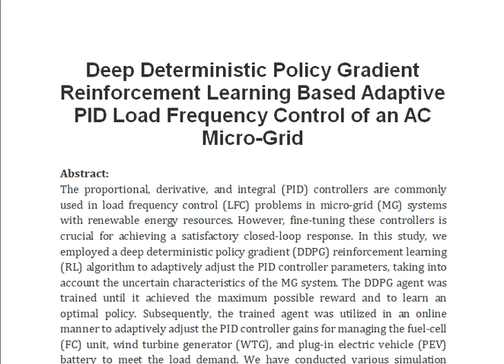Deep Deterministic Policy Gradient Reinforcement Learning Based Adaptive PID Load Frequency Control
IEEE PROJECTS 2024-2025 TITLE LIST

Support Including Packages
Complete Source Code
Complete Documentation
Complete Presentation Slides
Flow Diagram
Database File
Screenshots
Execution Procedure
Readme File
Video Tutorials
Supporting Software
Support Specialization
24/7 Support
Ticketing System
Voice Conference
Video On Demand
Remote Connectivity
Document Customization